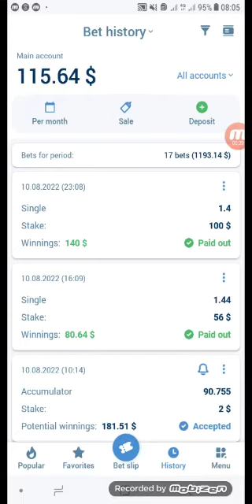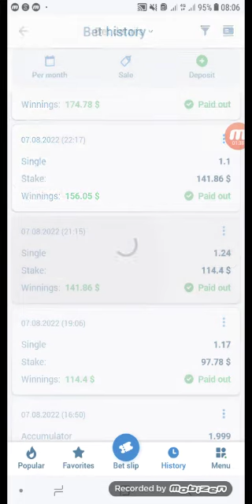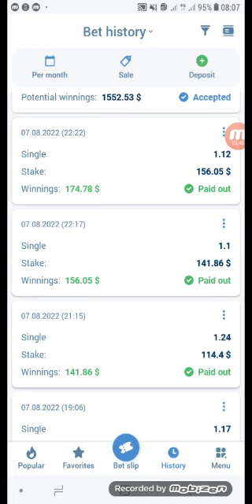qaabkaan guul 1xbet ugu gaar waa hubaa haddii lacagtaada 100$ gaareysa in guuleysaneyso